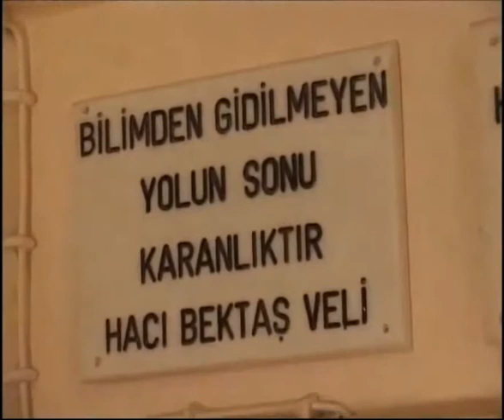Anadolu Alevi Kültürü-Hüseyin GaziTürbesi ve Torunu Abdullah Dede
HÜSEYİN GAZİ ve BATTAL GAZİ KİMDİR?

HÜSEYİN Gazi veya Seyyid HÜSEYİN  Gazi, 8. yüzyılda yaşadığı tahmin edilen ve hakkında çeşitli inanışlar bırakmış bir liderdir. Malatya Serdarıdır Battal Gazi oğludur. Annesi Saide Hatun Türk asıllıdır. Battal Gazi Malatya'da doğmuştur. Doğduğu ve yaşadığı evin yeri halen mevcuttur. Yıkıntı halinde korunmaktadır. Uzun yıllar halka yemek dağıtılan hayrat yeri olarak kullanılmıştır. Evliya Çelebi seyehatnamesinde bahsedilmektedir.Malatya'da Doğduğu Yere Kendi İsmi Verilmiştir.Annesi Saide Hatun ile eşi Zeynep Hanım'ın ve iki oğlunun ve Torunu Vaiz Baba Türbeleri'de Malatya(Battalgazi)'dedir. Amcası Hasan Gazi'nin Türbesi İse Malatya Darende'dede bulunmaktadır.

Battal Gazi hakkında bugüne ulaşabilmiş kaynaklar sadece mesnevi tarzı yazılmış, birbirini hem destekleyen hem de çelişen olgular içeren destanlar ve halkın hafızasında kalmış olan bilgilerdir.

Battal Gazi Destanı'nda ve halk hikâyelerinde, Emeviler zamanında Arap ordusuyla birlikte İstanbul'u kuşattığı anlatılmaktadır. Kuşatma hem denizden hem karadan yapılmış, fakat başarısızlıkla sonuçlanmıştır. Destanda Battal'ın düşmanı, Arap komutanına oyun oynayıp kuşatma başladığında İstanbul'a geçerek imparatorluğunu ilan eden İmparator Leon'dur. Arap tarihinde II. İstanbul kuşatmasının tarihi 717-718 olarak belirtilmektedir. Bizans tarihindeki veriler de bu tarihi doğrular niteliktedir. Ayrıca Bizans tarihinde İmparator III. Leon'un tahta çıkma tarihi 717 olarak belirtilmiştir, bundan dolayı destandaki Leon'un İmparator III. Leo İsauryalı olma olasılığı üzerinde durulmaktadır. Destanda Battal Gazi'nin kuşatma sırasında yirmili yaşlarında olduğu söylendiği için, Battal Gazi'nin doğum yılının 690-695 civarı olmasının olası olduğu düşünülmektedir. Battal Gazi'nin 740 yılındaki Afyon (Akroinon) Savaşı'nda öldüğü konusunda tarihçiler mütabakata varmışlardır. [kaynak belirtilmeli]

740 yılında Eskişehir'in Seyitgazi ilçesi yakınlarında savaşta aldığı yara sebebiyle şehit olmuştur. Anadolu'da İslamın yayılmasına büyük katkıları olmuştur. [kime göre?]

Seyyid Battal Gazi, İslam peygamberi Muhammed'in torunudur. Kendisi Emevi komutanı değildir. Ama Emevi ordusunda görev almıştır. Abdülvehhab Gazi, Muhammed'in de aldığı emaneti yaklaşık iki yüzyıl sonra Seyyid Battal Gaziye teslim etmiştir. Seyyid Battal Gazi Aleviler için serçeşmedir. Seyyid Battal Gazi'nin torunları Amasya Merzifon'da, Eskişehir Seyitgazi'de ve Malatya civarında yaşamaktadır. Kendisi Ayasofya Kilisesine (camiine) giren ve o zamanın düşman komutanı Leo'nun korkusuna sebep olan seyyiddir. Halen Malatya, Eskişehir,Kayseri yörelerinde Battal Gazi soyundan olan insanlar vardır.

Battalnamelerde ise Seyyit Battal Gazi’nin babası olduğu yönündedir. Jacob şu bilgiyi vererek Hüseyin Gazi’nin kesin yerini belirliyor “Battal Gazi’nin babası Hüseyin Gazi’dir. Hüseyin Gazi’nin mezarı ise Angora (Ankara) Hüseyin Gazi Köyü’ndedir”